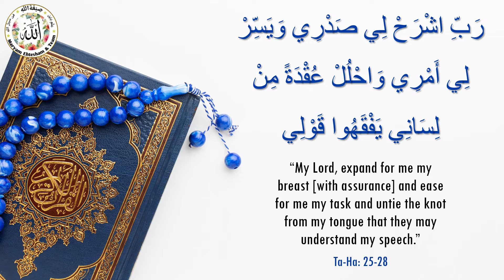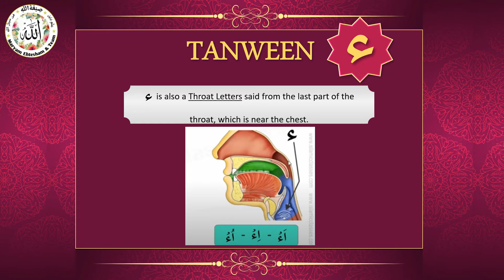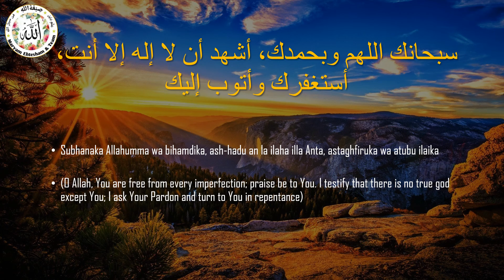Nurani Qaida Lesson: 67(ATTanveen) ءٌ to هاً (English)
Speaker: Shaista Bint Mujeeb
Video Made by: Andhleib Rumaan